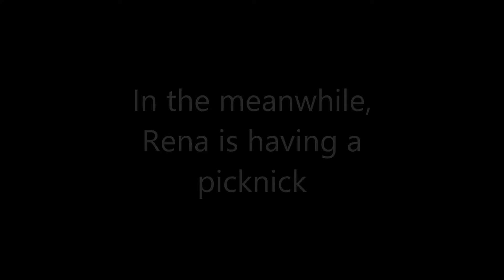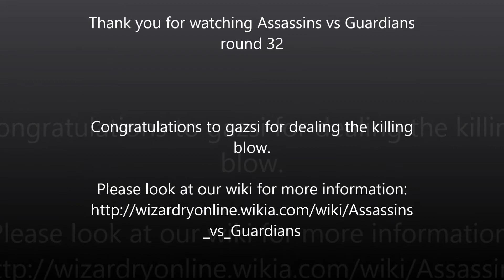Wizardry online EU event Assassins vs Guardians round 32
Wizardry community event